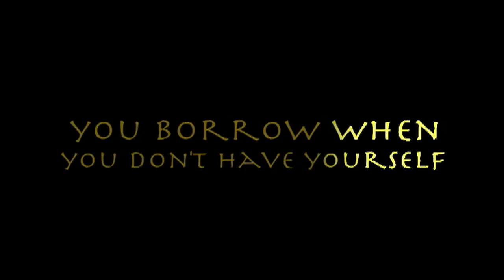Debt Money -- by Damián Folch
Infinite money out from the vacuum.